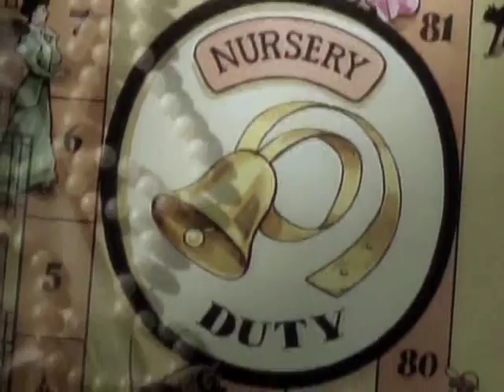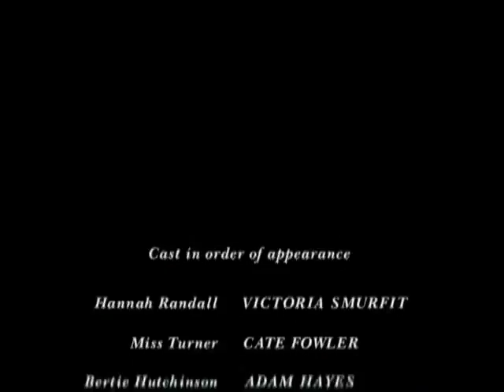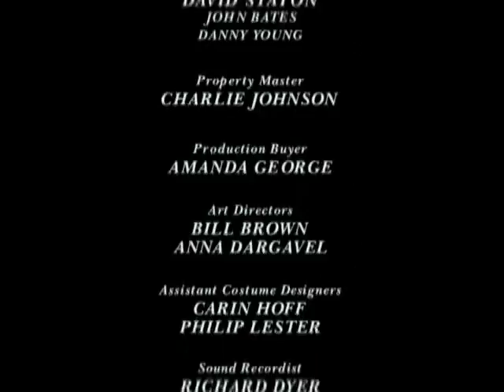Berkeley Square (1998) Ep.3 Ladybird, Ladybird [Sub.español (cc)]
Miniserie de TV / 10 episodios
En 1902, tres jóvenes mujeres de diferentes procedencias, Matty Whickham (Clare Wilkie), Hannah Randall (Victoria Smurfit) y Lydia Weston (Tabitha Wady) están empleadas como niñeras en hogares de familias adineradas del exclusivo vecindario de Berkeley Square del West End de Londres. Se conocen, entablan amistad y comparten sus experiencias.